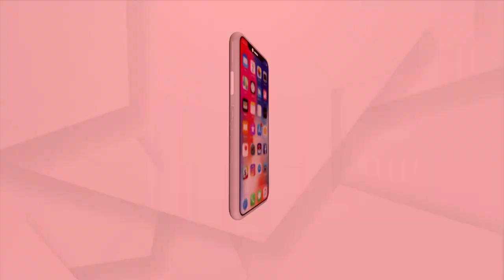ଜନ ଅଡିଟ୍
"ଜନ ଅଡିଟ୍" ନବରଙ୍ଗପୁର ଜାମପାଣି, ଚନ୍ଦାହାଣ୍ଡିରୁ...।